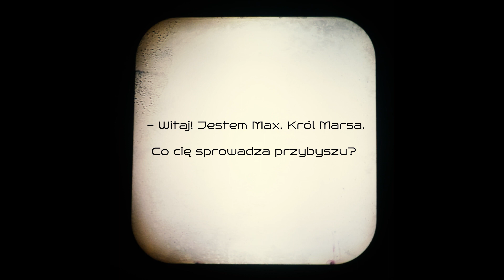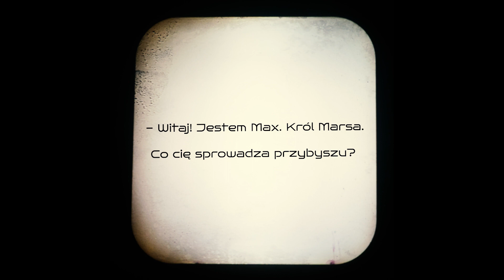JAGIEŁŁO W KOSMOSIE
ASTRONALIA 2024 – KOSMICZNE DŹWIĘKI I WIZJE to projekt artystyczno-naukowy Fundacji
Artystycznej KOSMOS z Torunia. Jest to cykl wydarzeń realizowanych w czterech miejscowościach
Województwa Kujawsko-Pomorskiego leżących na Szlaku Kopernikowskim: w Brodnicy, Chełmnie,
Grudziądzu i Toruniu. Na projekt składają się koncerty, wykłady i warsztaty zaplanowane na czas od
kwietnia do grudnia 2024. Cykl wydarzeń ASTRONALIA 2024 jest kontynuacją bardzo dobrze przyjętego
projektu DE REVOLUTIONIBUS 2023 (przygotowanego w związku z obchodami 550. urodzin Mikołaja
Kopernika), realizowanego przez Fundację Artystyczną Kosmos w 2023 roku dzięki wsparciu Urzędu
Marszałkowskiego w Toruniu, podobnie jak projekt ASTRONALIA 2024.
Program każdego wydarzenia obejmuje:
- warsztaty dźwiękowo-astronomiczne (prowadzenie: VOICES OF THE COSMOS / Sebastian Soberski),
- warsztaty tworzenia kosmicznych filmów na diaskopie (prowadzenie: Anna Ruta Pilewicz / Mati
Szorstki Matyasik),
- multimedialny wykład astronoma Sebastiana Soberskiego (kierownik Planetarium i Obserwatorium
Astronomicznego w Grudziądzu, radioastronom w Instytucie Astronomii UMK w Piwnicach k. Torunia),
- koncert muzyki elektronicznej grupy VOICES OF THE COSMOS (Rafał Iwański / Wojciech Zięba)
wzbogacony kosmicznymi obrazami wideo.
Istotna w projekcie ASTRONALIA 2024 jest promocja lokalnej muzyki elektronicznej i astronomii, także
w nawiązaniu do spuścizny naukowej Mikołaja Kopernika oraz zainteresowanie interdyscyplinarnym
charakterem zjawisk artystycznych. Proponowane koncerty i wykłady dedykowane są szerokiej grupie
odbiorców, natomiast warsztaty dźwiękowe i wizualne skierowane są do dzieci i młodzieży. Szerokie
rzesze odbiorców w całym zakresie wiekowym zainteresowane muzyką oraz filmem odnajdą także nowy
świat wiedzy naukowej z zakresu nowoczesnej astronomii, kosmologii, fizyki i rewolucji
Kopernikańskiej.

Organizatorem projektu jest Fundacja Artystyczna Kosmos z Torunia.
Partnerem Głównym projektu jest Województwo Kujawsko-Pomorskie.
Patronat medialny: Polskie Radio PiK, TVP3 Bydgoszcz, URANIA - Postępy Astronomii.

Informacje o VOICES OF THE COSMOS:
Grupa stworzona przez dwóch artystów dźwięku: Rafała Iwańskiego (muzyka znanego z takich grup jak
||ALA|MEDA|| czy HATI) i Wojciecha Ziębę (solo występującego jako ELECTRIC URANUS,
producenta instrumentów akustycznych) oraz astronoma Sebastiana Soberskiego, kierownika Planetarium
i Obserwatorium Astronomicznego w Grudziądzu i radioastronoma w Instytucie Astronomii UMK w
Piwnicach pod Toruniem. Projekt VOICES OF THE COSMOS w nowatorski sposób łączy osiągnięcia
astronomii z muzyką elektroakustyczną. Twórcy korzystają z oryginalnych sygnałów pozaziemskich i

dźwięków odbieranych przez radioteleskopy (np. pulsary, magnetosfery planet, Słońce, zorza polarna,
masery) oraz inne urządzenia radiowe, korzystają też z sonifikacji i archiwalnych nagrań z misji
kosmicznych. Ścieżki instrumentalne zintegrowane z przetworzonymi rytmami i tonami „dźwięków
kosmicznych” tworzone są za pomocą instrumentów elektronicznych, zarówno cyfrowych, jak i
analogowych, a także rozmaitych obiektów akustycznych. Grupa od 2009 roku popularyzuje astronomię
przez muzykę i muzykę w środowisku naukowym oraz eksperymentalne techniki generowania dźwięków
elektroakustycznych. Projekt był wielokrotnie prezentowany w formie koncertów audiowizualnych w
prestiżowych instytucjach naukowych, galeriach, klubach i na festiwalach muzycznych, również w wersji
rozszerzonej o wykłady astronomiczne i obserwacje nieba, a także warsztaty dźwiękowo-astronomiczne.